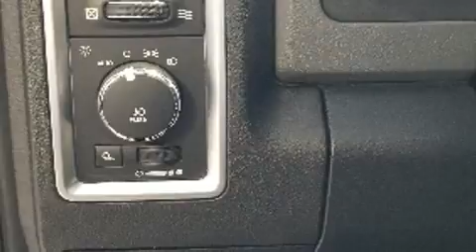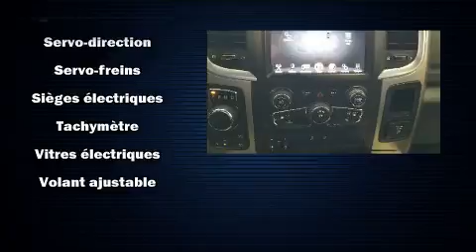2016 Ram 1500 SLT*AUT*AIR*GROUPE ELECTRIC*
Léveillé Toyota
1369 Montée Masson

Nous avons tout un sp��cial sur le Ram 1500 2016. Affichant moins de 70 000 km au compteur, ce v��hicule brille de mille feux dans la cat��gorie des camionnettes! Ce v��hicule propose une polyvalente transmission int��grale coupl��e �� une transmission automatique et un puissant moteur 8 cylindres. �� l'int��rieur, il est ��vident que le confort et la commodit�� ont ��t�� des priorit��s, avec: des phares �� extinction temporis��e, des essuie-glaces intermittents, un ordinateur de bord, le pare-choc arri��re avec marche-pied, un afficheur de la temp��rature ext��rieure, t��l��d��verrouillage, et beaucoup plus. Ses ��l��gantes roues en alliage soulignent �� la fois son raffinement et son allure sportive. Les occupants de ce mod��le voyageront en toute s��curit�� gr��ce aux caract��ristiques suivantes: coussins gonflables �� l'avant, rideaux gonflables pour prot��ger la t��te, syst��me antipatinage, la mise hors de fonction du syst��me d'allumage, et freins antiblocage. Le dispositif d'assistance au freinage applique une pression suppl��mentaire sur les freins lorsqu'il d��tecte une situation d'urgence. Notre objectif: offrir les meilleurs prix et le meilleur service �� chacun de nos clients. N'h��sitez pas �� nous appeler.